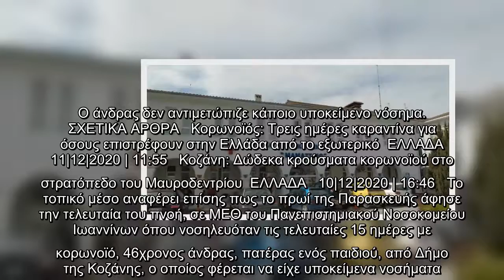Κορωνοϊός: Δύο ακόμη θάνατοι στην Κοζάνη -Γέμισαν από την πρώτη μέρα οι ΜΕΘ στο Μαμάτσειο νοσοκομείο